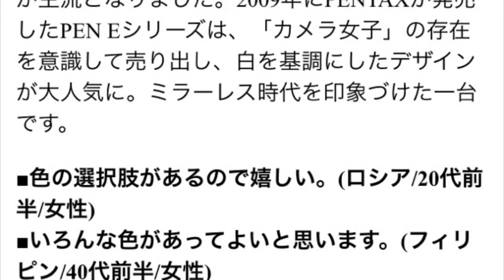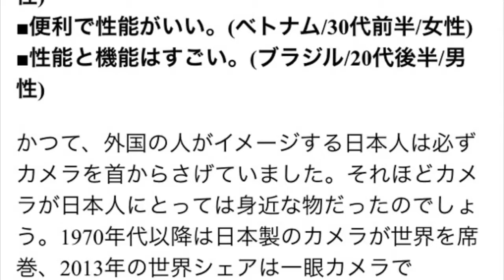「日本のデジカメ」のデザイン、どう思う？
日本在住の外国人に聞いてみた